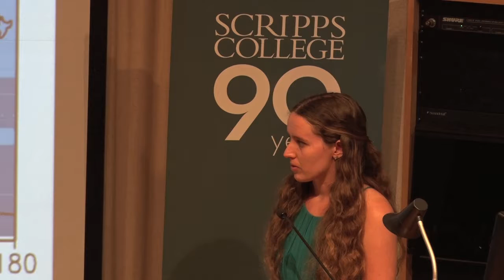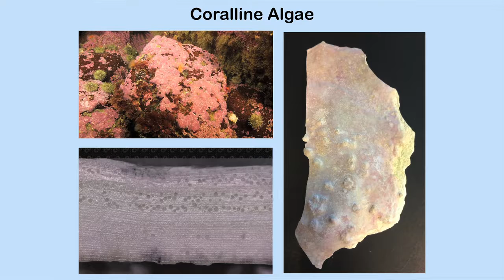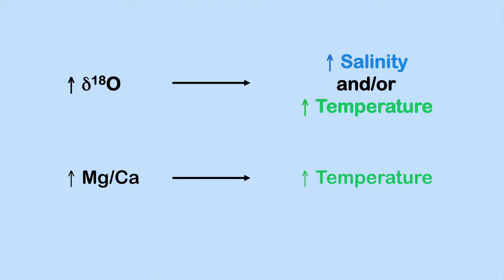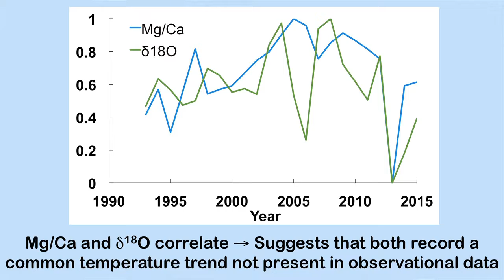Scripps Presidential Inauguration: Academic Showcase Presentation by Tricia Light ’17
"Environmental Change in the Arctic: Analysis of Coralline Algae"

Tricia Light ’17 is majoring in chemistry at Scripps College and graduates this May. She hopes to dedicate her career to pursuing research at the intersection of chemistry, oceanography, and climate change. Light first began conducting such research at Scripps with the Eaton Ecological Research Award and the Scripps Environmental Research Fellowship. She continued with similar investigations through the University of Texas Marine Science Institute REU program, a field-based environmental science study abroad program in Panama, and an internship in North Carolina through the National Oceanic and Atmospheric Administration Hollings Scholarship. Light plans on entering a PhD program in climate science in the fall.